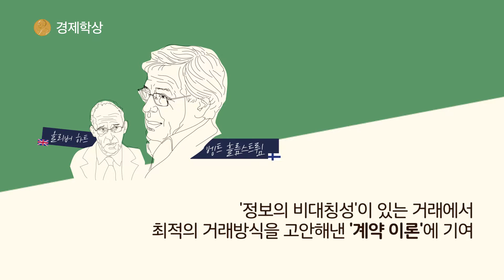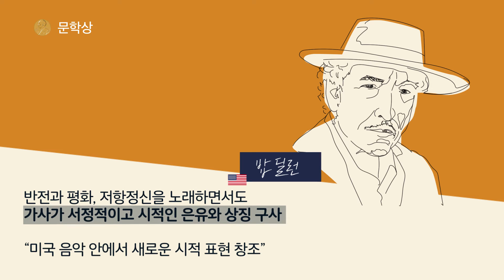'가수에서 대통령까지…' 2016년 노벨상 수상자 총정리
다이너마이트를 발명한 알프레드 베르나르드 노벨,
그가 기부한 유산 3100만 크로나를 기금으로 노벨재단이 설립된 후
1901년부터 매년 인류의 복지에 공헌한 사람이나 단체에게
노벨상을 수여하고 있습니다.

올해엔 생리의학상에 오스미 요시노리를 시작으로
11명이 노벨 물리학상과 화학상, 문학상과
평화상, 경제학상을 받았습니다.

 비디오머그가 이들의 업적과 의미를 정리해봤습니다.